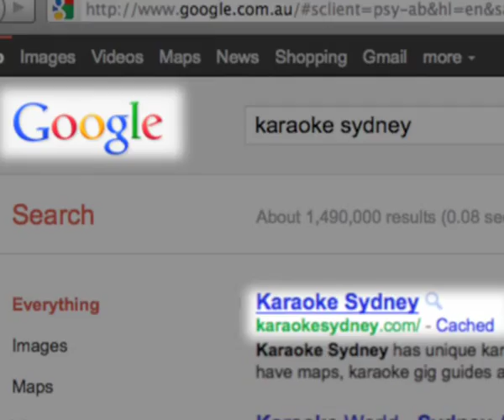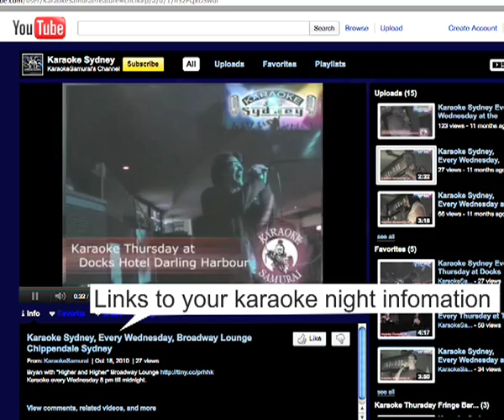Karaoke Hire Sydney